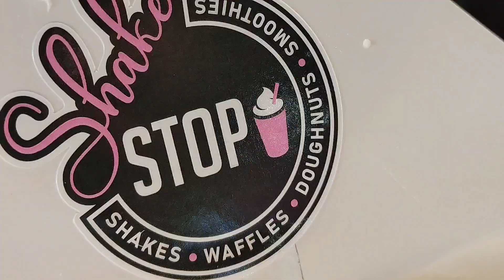REAL review Shake Stop Oldham...hot and scrumptiously tasty!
The Shake Stop at Elk Mill, Royton Oldham.
Next to Argos.
Open 11am - 10.30pm.

Go treat yourself to simply the best shakes, freshly made hot waffles, donuts and more...
Go give them a try. You won't be dissapointed. Tell others if you've enjoyed it ❤️

Check out their 5star reviews too.

Now on UberEats 👍